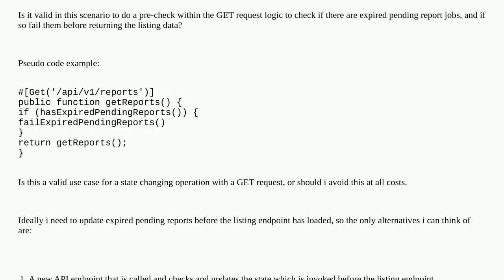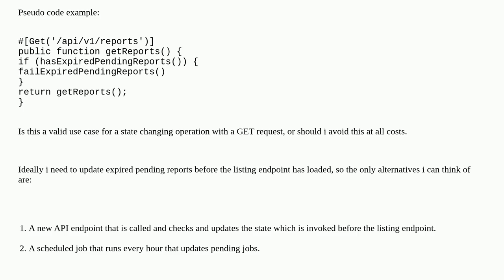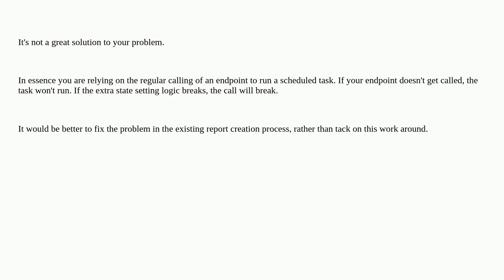Softwareengineering: When is it okay to check and update state within a GET request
When is it okay to check and update state within a GET request

A special thanks goes out to the awesome community

  api rest